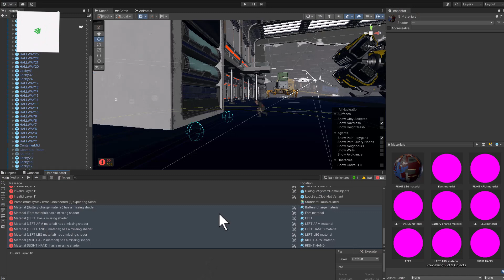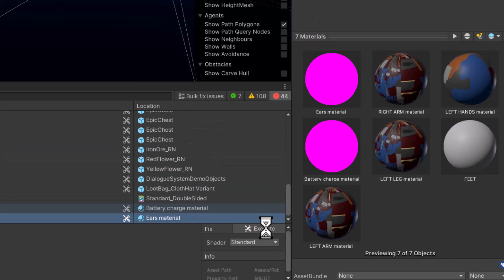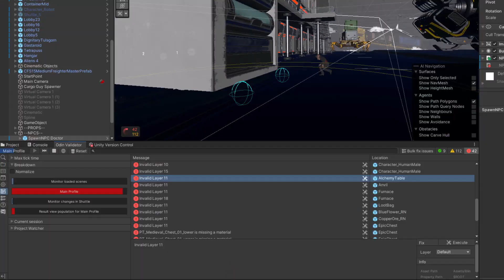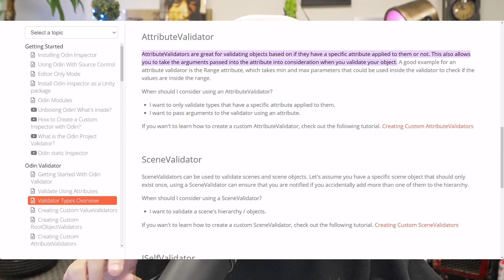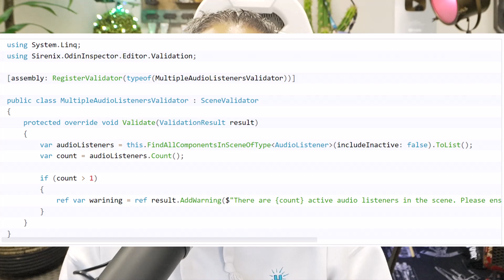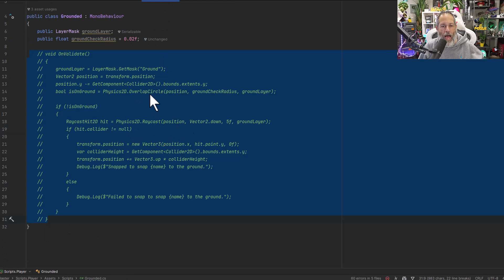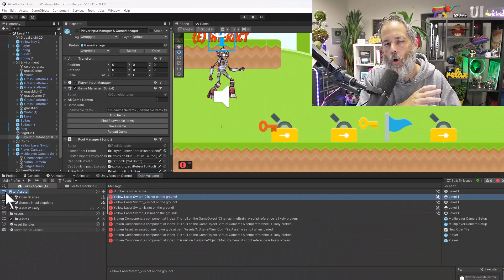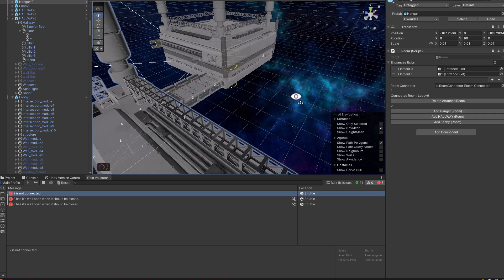Why Pro Unity devs use Odin Validator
- 2023 Multiplayer Mastery Course - Open NOW!

00:00 - LIKE & SUBSCRIBE :)
00:40 - How does it help?
00:51 - Invalid Materials & Missing Scripts
01:10 - Missing & Invalid References
01:40 - Null List Items & Invalid Layers
02:00 - More Automatic Out of the Box Fixes - Big List
02:28 - Fixing Issues
03:15 - Attributes [Required]
03:28 - Attributes [RequiredIn]
03:40 - More Validated Attributes - [AssetsOnly] [DisallowModificationsIn] [ChildOnly]
04:05 - I can do that myself!!!
04:40 - Why Odin Validator?
05:10 - Validator Setup
06:15 - Value Validators
06:30 - RootObjectValidator - Introduction
07:00 - SceneValidator - Required GameManager
08:00 - RootObjectValidator - Grounding
11:20 - Filtering Assets & Rules
11:50 - ISelfValidators - Adding validation directly to the component
12:18 - Validators VS Validation Rules